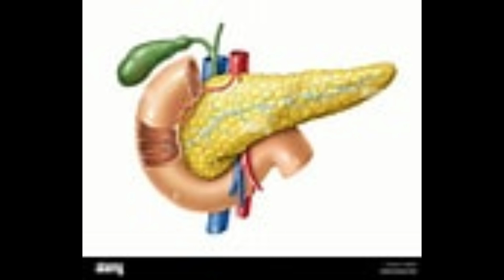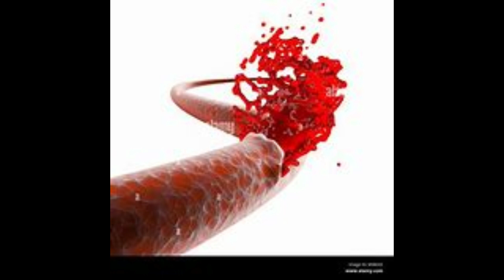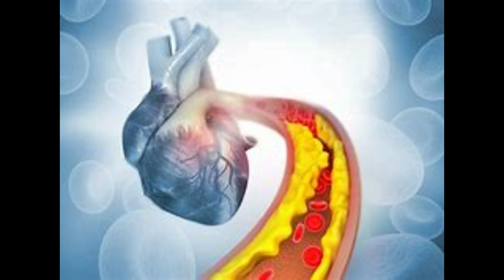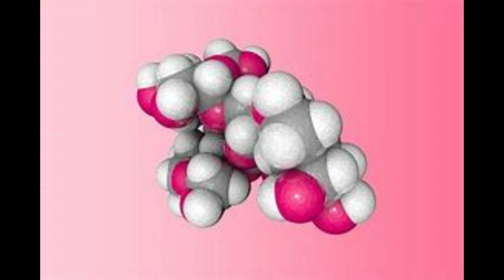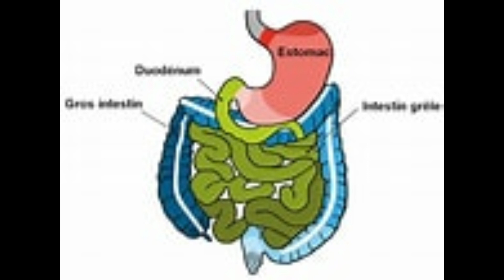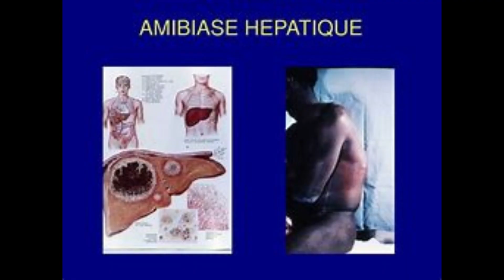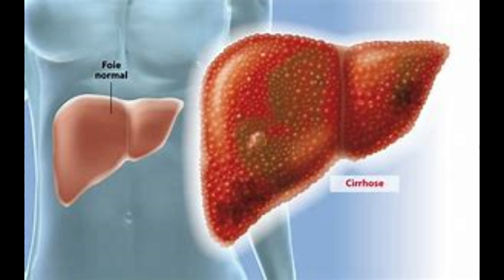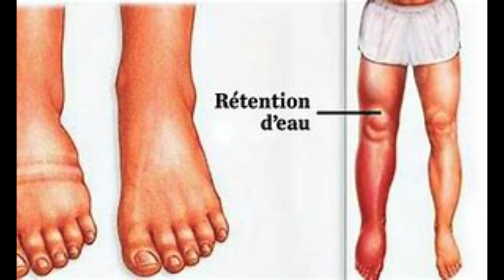Mr le Foie